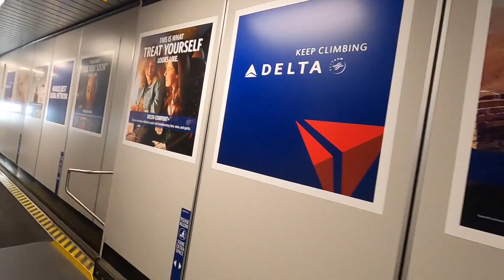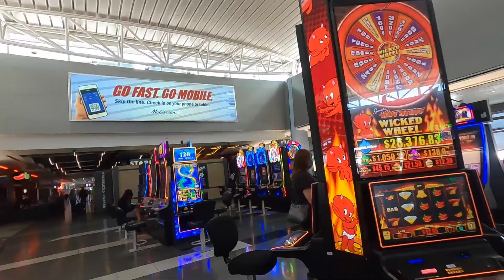Flying to Las Vegas Apr 3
I caught a flight to Vegas.